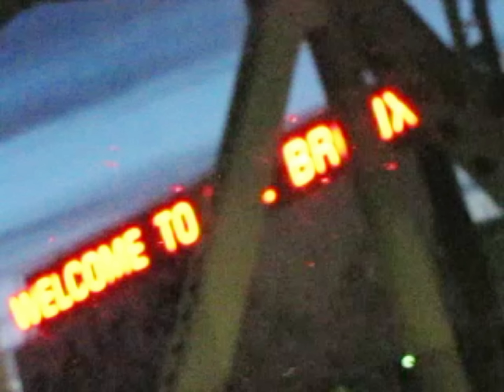Freestyle 2073 - DJ Guari & Taina Rain (Visualizer)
DJ Guari:
DJGuari.bandcamp.com